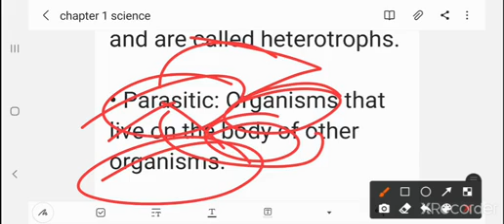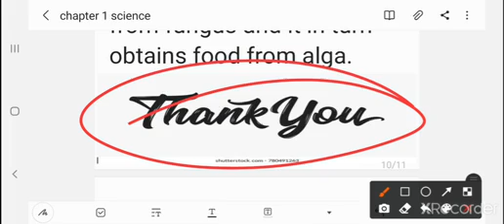chapter 1 science class 7 NUTRITION IN PLANTS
chapter 1 science class 7  NUTRITION IN PLANTS Vedio recorded and created by Aditya singh